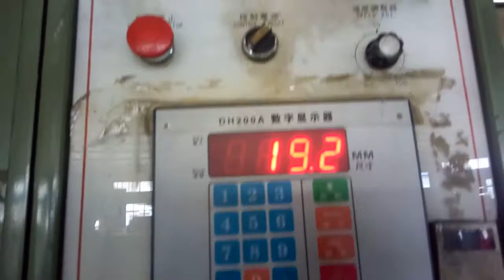Mesin sander di Pabrik LP China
Grade 100# dan 240# Birch